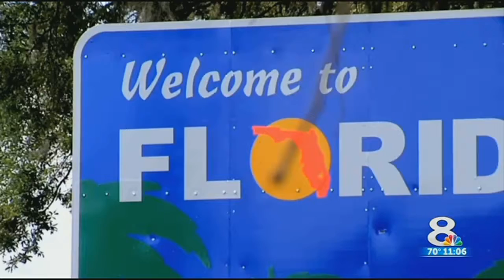Wedding planner business booms as same sex marriage looms